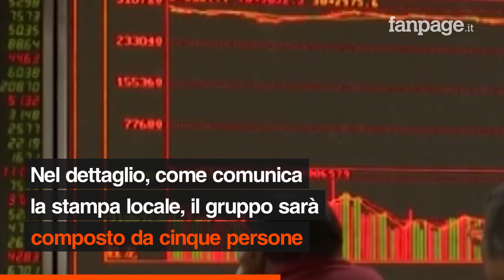Coronavirus, la Cina in aiuto dell'Italia: in arrivo medici, respiratori e attrezzature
La Cina corre in soccorso dell’Italia alle prese con l’emergenza coronavirus e invia nel nostro Paese un team di medici esperti in supporto al nostro personale sanitario per spiegare quanto scoperto e attestato sul capo. Lo ha annunciato la Cgtn, la tv in lingua inglese dell’emittente statale di Pechino Cctv. Si tratta di un gruppo di cinque medici esperti che si sono formati sul campo nell’emergenza coronavirus che ha colpito la Cina.

Coronavirus, la Cina in aiuto dell'Italia: in arrivo 5 medici, respiratori e attrezzature